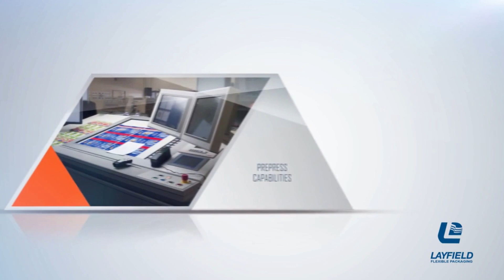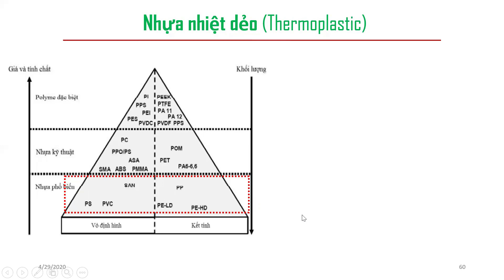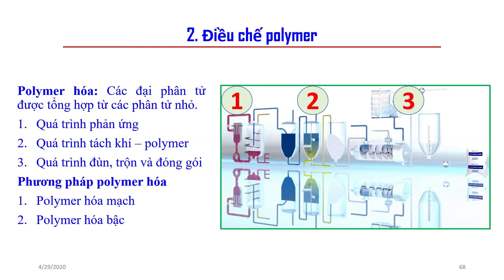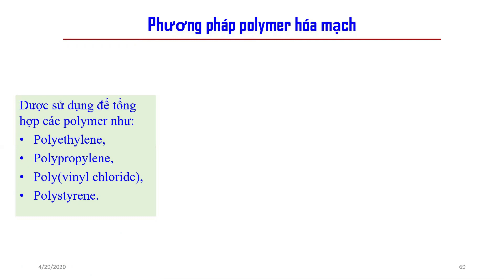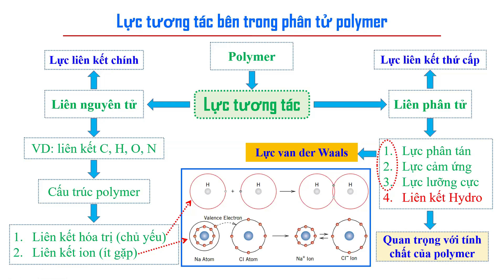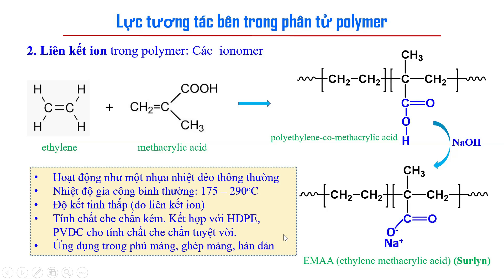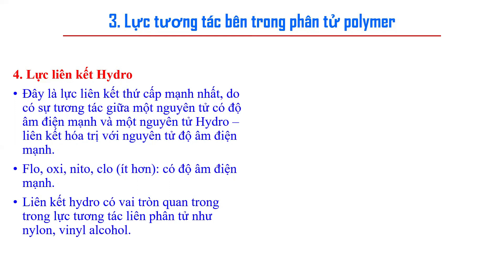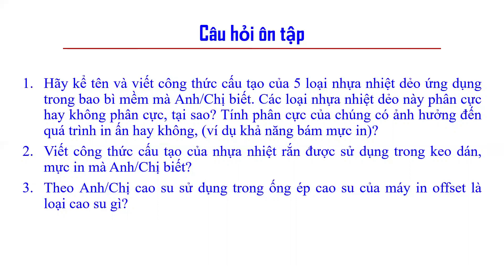Vật liệu in - Chương 2: Phân loại & Tổng hợp polymer (Khoa In & Truyền thông)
Người thực hiện: NguyễnThànhPhương